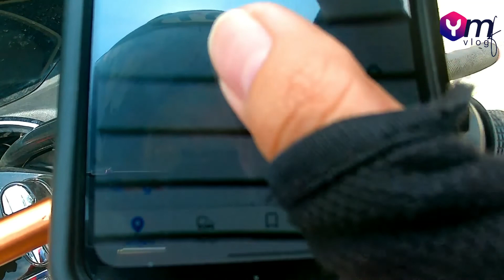KELILING KOTA BOYOLALI | MELEWATI ALUN-ALUN UTARA DAN SELATAN BOYOLALI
Halo temen-temen Kali ini Aku Keliling Kota Boyolali. Rute keliling kota boyolali melewati Tugu Patung Arjuna Wijaya Simpang Lima Boyolali,melewati jalan utama menuju gerbang Tol Boyolali, melewati sirkuit Go-Kart, Melewati alun-alun utara dan selatan, Melewati Stadion Boyolali

Ingin Tau seperti apa perjalanan dan berkeliling Kota Boyolali, Tonton videonya sampai Akhir ya..

Terima Kasih..